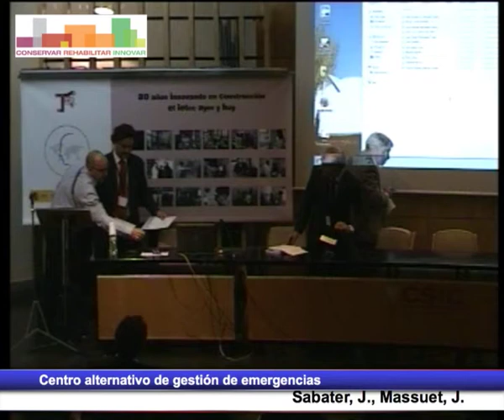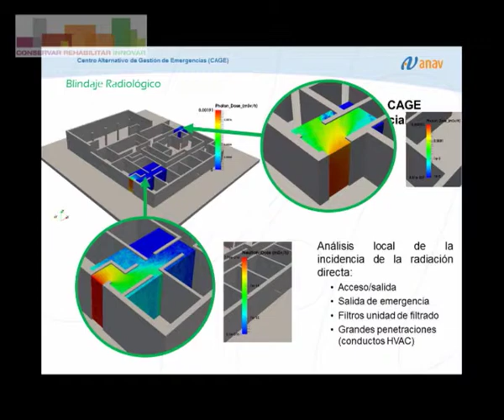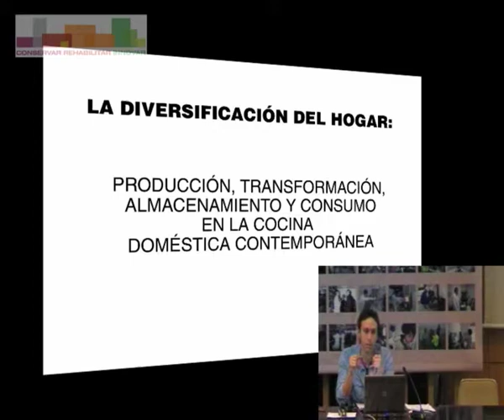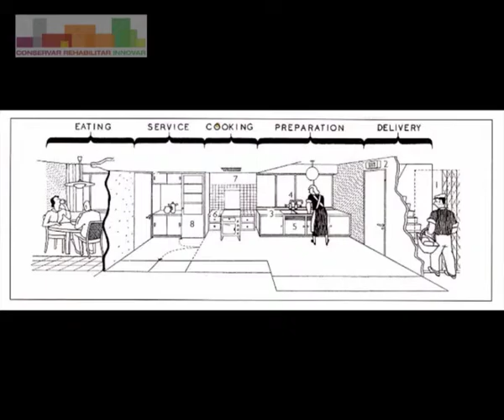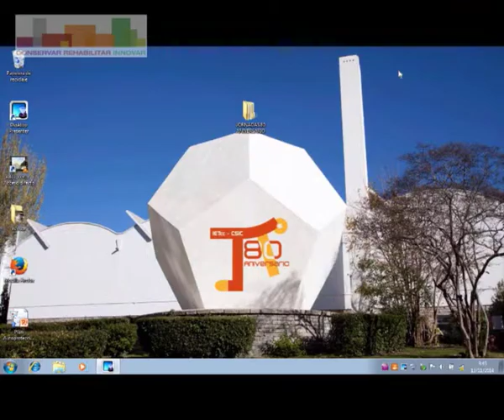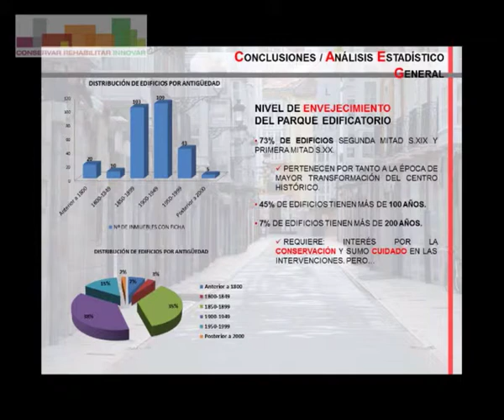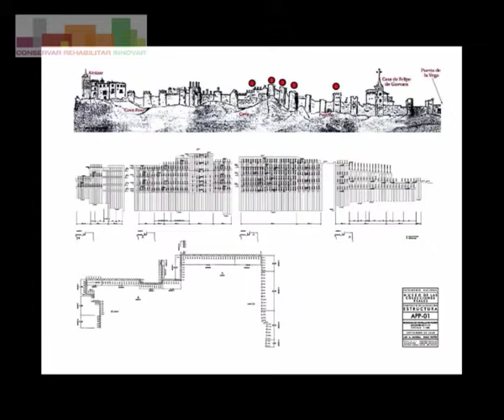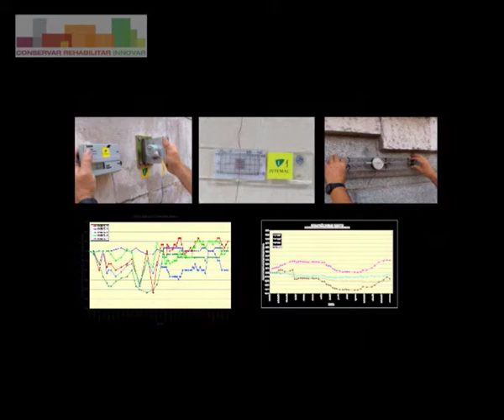Jueves mañana Grupo temático: B) Obra civil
-Centro alternativo de gestión de emergencias
Sabater, J., Massuet, J.
-Producción, transformación, almacenamiento y consumo en la cocina doméstica contemporánea
Amann y Alcocer, A., Pardo Díaz, G.
-Patologías de fachadas en el casco histórico de la ciudad de Burgos
González Rubio, L., López Zamanillo, E., Uranga del Monte, I., Nebreda Muñoz, R., Pérez Alonso, D., González Moreno, S., González Martín, J.M.,
Manso Villalaín, J.M.
-El Museo de Colecciones Reales. Estructura
Tuñón Álvarez, E., Barrios Corpa, R.